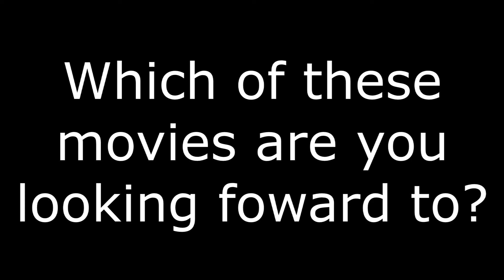Upcoming Movies From BEB Studios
Here are some upcoming movies from BEB Studios.
NOTE: Some of these logos are awful as I am not good when it comes to logos.
NOTE 2: Rayman hasn't been confirmed by Bubic, but hopefully, he will approve! Since we all love Rayman!